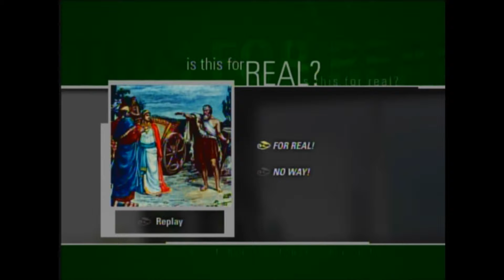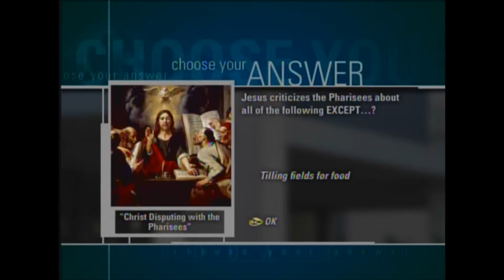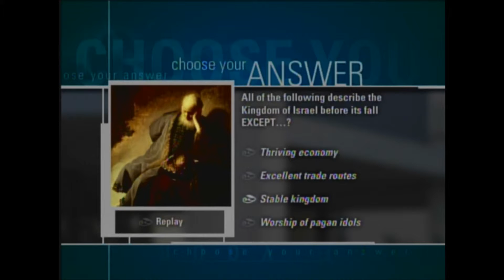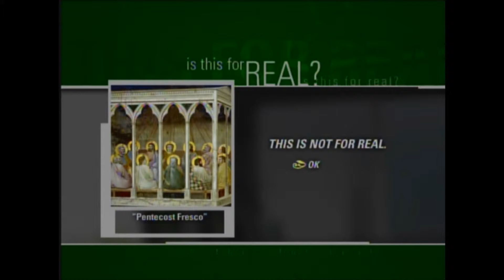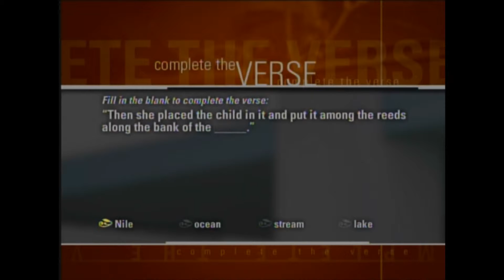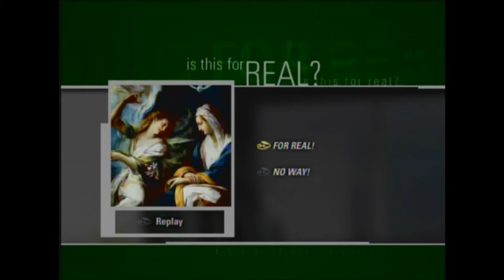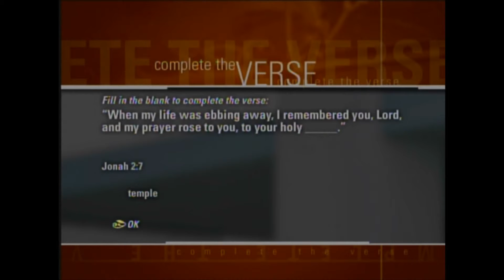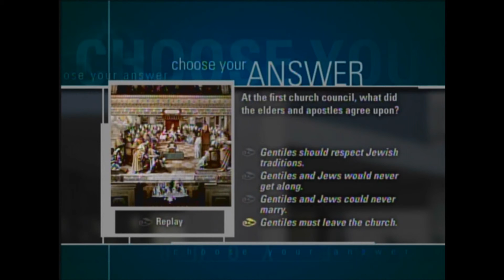Let's Play - The Bible DVD Game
Just the beginning of the antics to come from Blue Ribbon Gaming